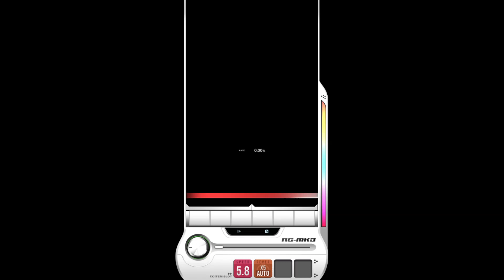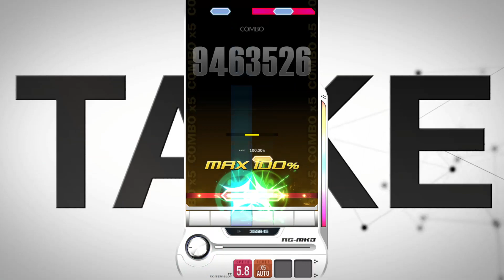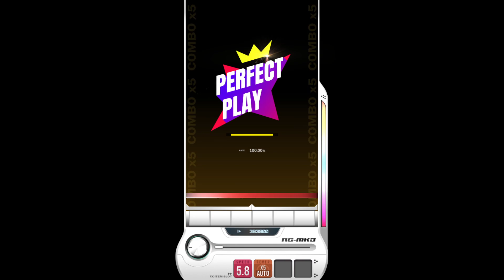【DJMAX RESPECT V】 Take on Me 8B SC 100% (Lv. 7)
DJMAX RESPECT V - DJMAX TECHNIKA TUNE & Q DLC Pack